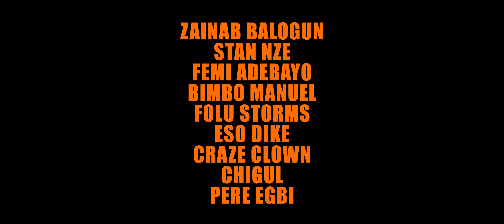Charge And Bail Official Trailer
Charge and Bail stars Zainab Balogun as Boma, a high flying lawyer from the upper class who finds herself posted to a Charge and Bail law firm run by Stan Nze’s Dotun and his brother Wole played by Femi Adebayo during her NYSC Service Year.  A culture clash ensues between the haves and the have nots as Boma tries to navigate the new world.

Charge and Bail also stars Folu Storms, Tope Olowoniyan, Eso Dike, Craze Clown and Chigul. These talented actors are joined by veterans Bimbo Manuel and Chris Iheuwa as well as a galaxy of Nollywood talent such as Pere Egbi of Big Brother Nigeria Fame.